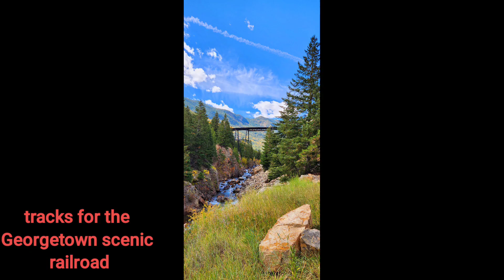Guanella Pass Trip